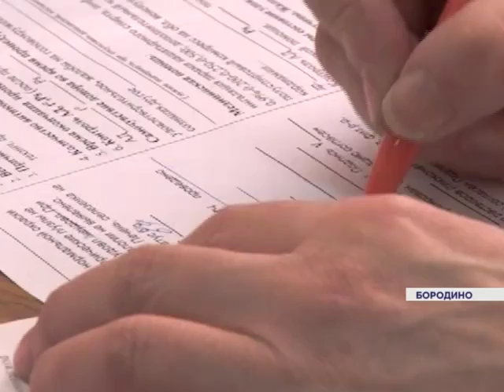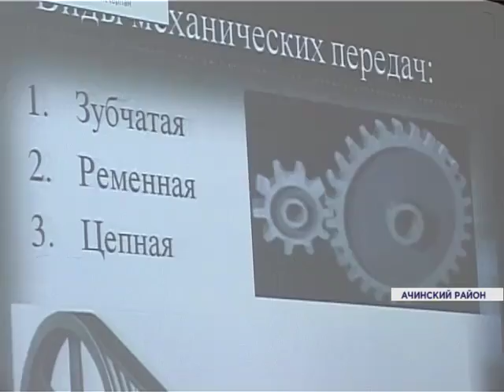Новости районов от 28.01.16